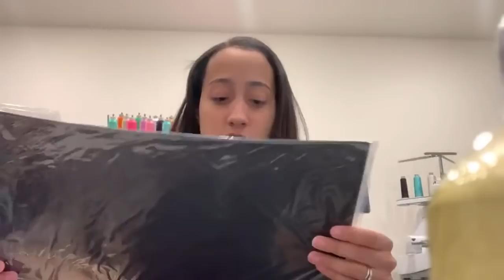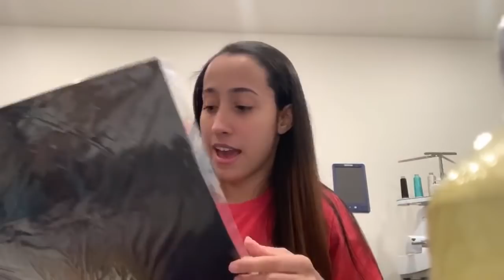MADEIRA EMBROIDERY THREAD ORDER! MY MOST USED COLORS!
I open a new package of Madiera Embroidery Thread from Allstich and show you what most used colors are!

LIST TO THE ITEMS I USE IN MY VIDEOS:

our Mailing Address:
Angela Potter
8480 Baltimore National Pike